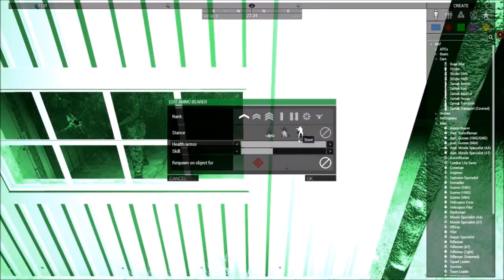Viper ops: Saving Kyle Clements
A CSAT Viper team is sent in to extract vital intel from a captured operative and tie up loose ends...